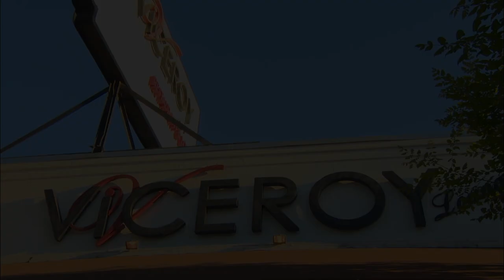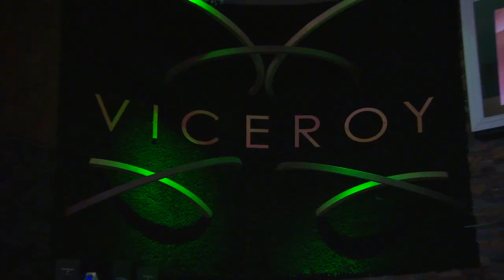Karen Boksian's official music video release Red Carpet event.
Thank you to all other partners and sponsors who were next to him through all the preparations.
Lavoo Hookah
Viceroy Hookah Lounge
AB Media
LA Banquets
DJ Sammy Flash
Insurwide  Insurance
Le Papillon by Naz
Royal Gor Studio
42 printing
Patrick Tigranian-dezigen.com
Evangela Floral Art
Arbat Banquet Hall
Asekose.am
ARTN - SHANT
Maggie’s Pastry
Fruit Carving Chrised
The Biggest Limo
LG record-Levon Gevorkyan